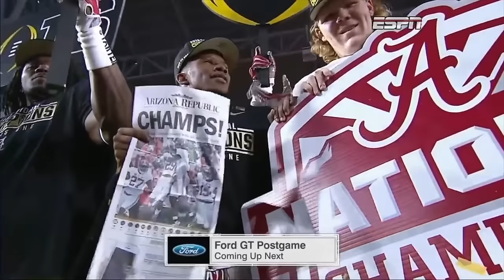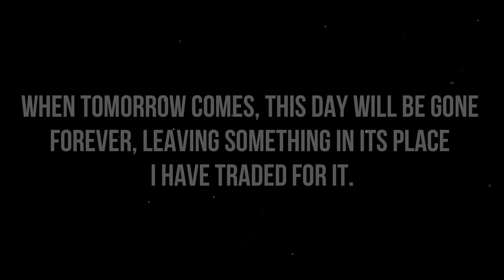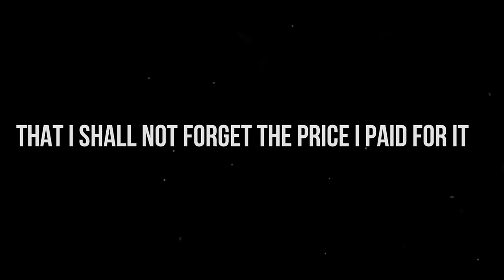Coach Saban's 1st Five National Championships (2009 - 2017) With Alabama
The Crimson Tide are an absolute powerhouse with a level of success that is essentially unmatched and unprecedented in college football.

Enjoy the THRILL of victory as Alabama marches towards their 1st of 5 National Championships under Coach Nick Saban.

(There are many youtube videos highlighting the Ohio State vs Alabama in the 2021 National Championship game in which Alabama won).

- NOTE: The music is very dramatic/intense during the the Georgia vs Alabama National Championship game;  adjust your volume to your preferred level of listening.